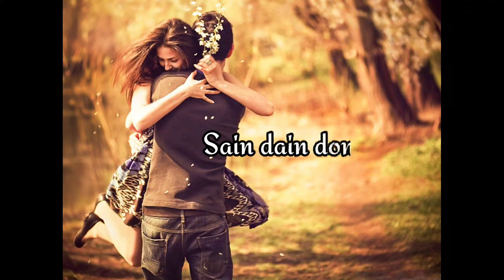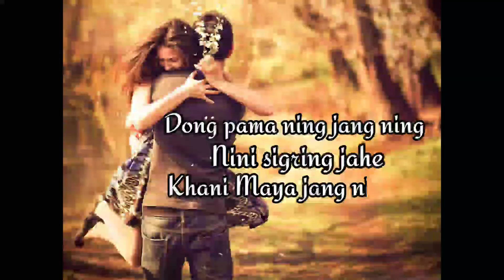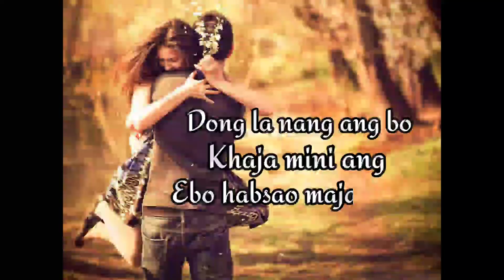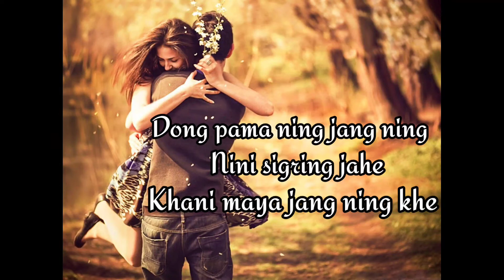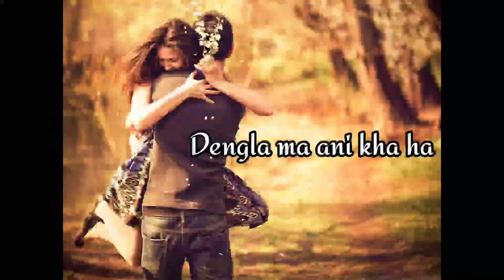Khani Maya || Lyrics || Dimasa Song 🎵🎵